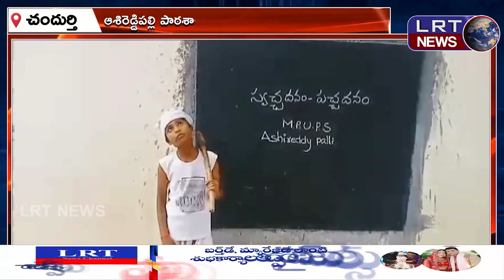ఆశిరెడ్డిపల్లి పాఠశాలలో స్వచ్ఛదనం పచ్చదనం కార్యక్రమం ||| LRTNEWS